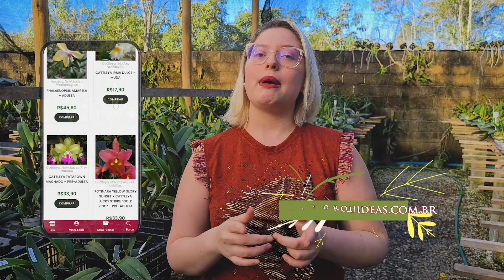SUPER KIT DE CATTLEYAS | ADQUIRA JÁ SUAS ORQUÍDEAS NA PROMOÇÃO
• Nosso Facebook: Campo das Orquídeas